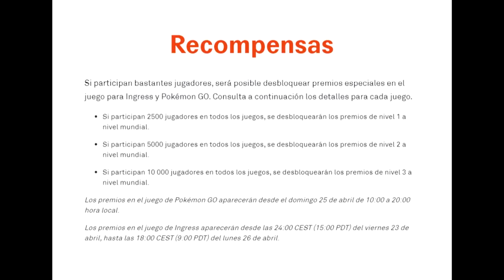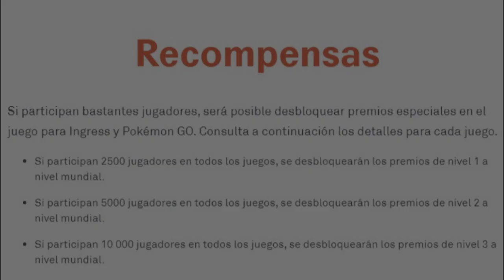EVENTO MATRYOSHKA | Ingress Prime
Lo normal es que dentro de un campo de control no se puede linkear ni crear un campo de control, puede que eso cambie en un futuro cercano...